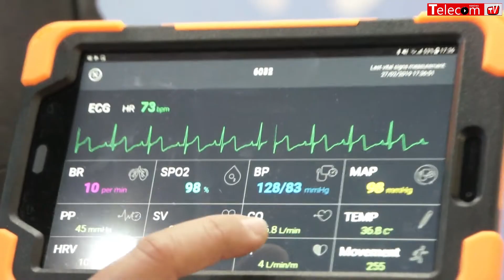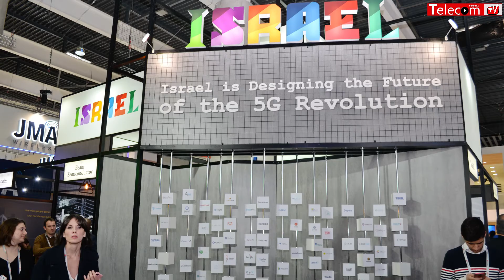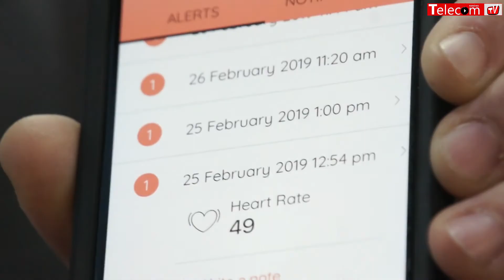BioBeat - Real-time, Wireless and Continuous Medical Smart Monitoring @ MWC 2019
Mobile World Congress (MWC) 2019 Barcelona, 25-28 februarie 2019
Arik Ben Ishay - CEO, BioBeat
BioBeat - Real-time, Wireless and Continuous Medical Smart Monitoring. The future of medicine is prevention medicine